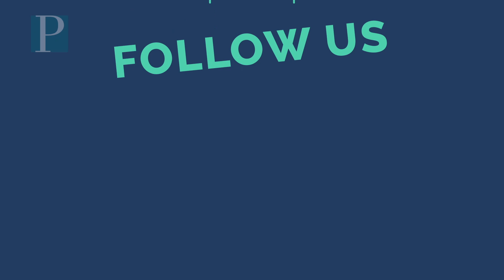Ocean City Boys Lacrosse Hosts Lenape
On April 8, 2023, Ocean City High School hosts Lenape boys lacrosse at home.